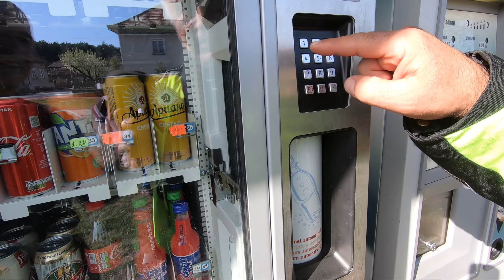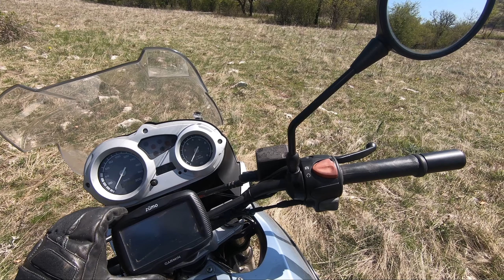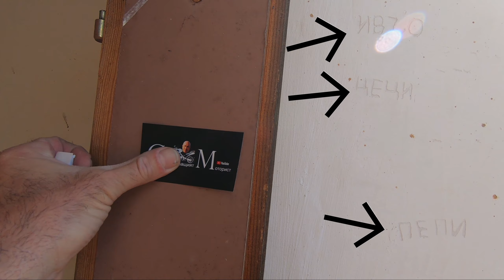Някъде из Северозапада - Драшан .(епизод 61)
Едно скрито в пущинака красиво място в сърцето на каменополското ждрело, поднесено с малко шега.
Координати:   ширина 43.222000 , дължина 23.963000